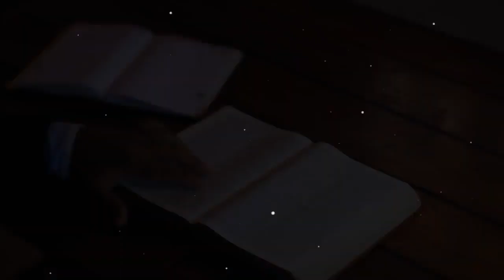O QUE EXISTE DE VERDADE NO CÓDIGO DA VINCI?